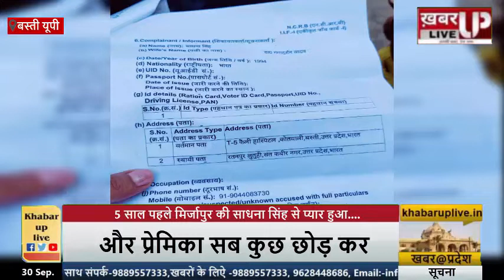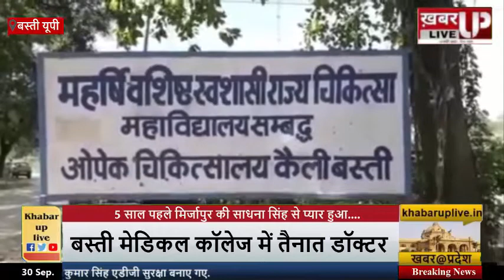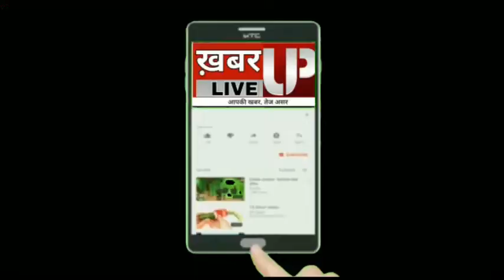बस्ती: पहले प्यार, फिर धोखा और अब प्रेमी के घर के सामने प्रेमिका सब्जी बेचने को मजबूर!